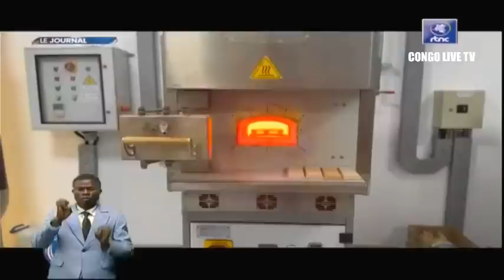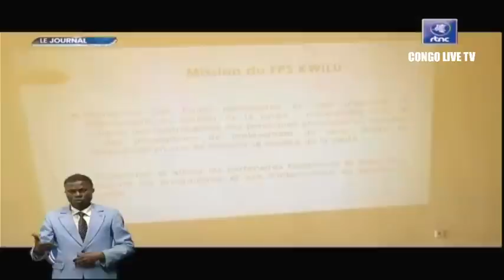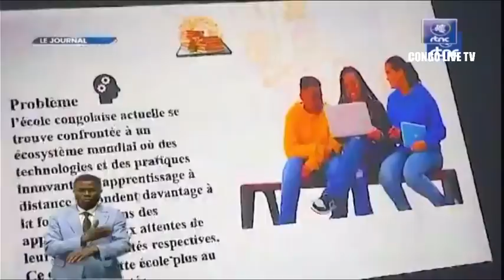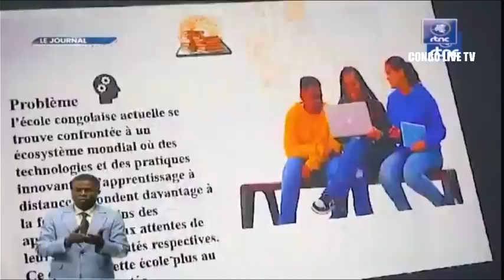🔴RDC : SUIVEZ LE GRAND JOURNAL DE CE VENDREDI LE 14.07.2023 RTNC EDITION 19H00